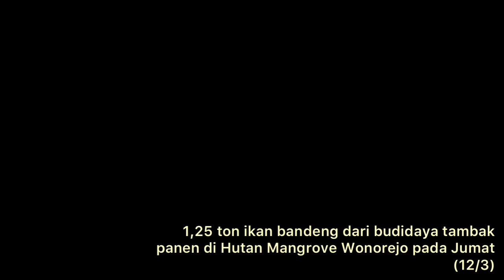WALIKOTA SURABAYA “ PAJAK ITU DARI MASYARAKAT, AYO ..PEJABAT JANGAN AROGANSI “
Sebanyak 1,25 ton ikan bandeng berhasil dipanen dari hasil budidaya tambak seluas 1 hektar melalui penerapan sistem silvofischer. Sistem silvofischery yang diterapkan Pemerintah Kota (Pemkot) Surabaya sendiri, yakni dengan menggabungkan antara sektor perikanan dengan tetap memperhatikan kelestarian hutan mangrove.
Dalam kesempatan itu, Wali Kota Surabaya, Eri Cahyadi kembali mengatakan, seluruh aset Pemkot Surabaya yang selama ini tidak dimanfaatkan atau dijaga, akan difungsikan untuk kepentingan masyarakat. Terlebih di tengah pandemi Covid-19 banyak warga yang mengalami PHK (pemutusan hubungan kerja) dan membutuhkan pekerjaan. “Karena itu tanah aset pemerintah kota kita manfaatkan. Kalau itu berupa tambak, kita berikan benih yang mengerjakan masyarakat dan hasilnya diambil masyarakat,” kata Cak Eri di sela kegiatan panen bandeng di Mangrove Wonorejo Surabaya, Jum’at (12/3/2021) pagi.

Hal yang sama bakal diterapkan pemkot apabila tanah aset tersebut berupa lahan pertanian. Pemkot akan mempercayakan kepada warga tanah tersebut agar dapat dikelola untuk lahan pertanian. Tentunya hal ini dilakukan untuk menunjang perekonomian warga sekitar. “Walaupun tanahnya itu bukan tambak, kita manfaatkan untuk padi dan tanaman lainnya. Fainsya Allah intinya satu, seluruh aset pemerintah kota kita gunakan maksimal bagaimana untuk menunjang perekonomian warga,” kata dia.
Saat ini, pihaknya mengaku sedang melakukan pendataan seluruh aset tanah yang dimiliki Pemkot Surabaya. Rencananya dalam dua minggu ke depan selesai pendataan dan tanah aset bisa digunakan. “Insya Allah dua minggu ke depan bisa dimanfaatkan oleh masyarakat,” jelas Cak Eri.
Tak hanya itu, pria yang pernah menjabat Kepala Badan Perencanaan Pembangunan Kota (Bappeko) Surabaya ini juga mengungkapkan, saat ini Dinas Sosial (Dinsos) bekerjasama dengan Camat, Lurah dan RT/RW sedang melakukan pendataan kepada seluruh warga Surabaya. Pendataan ini dilakukan untuk mengetahui berapa pendapatan pada setiap keluarga.
Nantinya, kata Cak Eri, bagi warga Surabaya yang pendapatannya masih di bawah UMK (upah minimum kota), pemkot akan memberikan intervensi baik berupa lapangan kerja maupun pemberdayaan ekonomi usaha. “Saya juga mohon bantuan kepada lurah dan camat, kami mohon dibantu agar pemerintah kota tahu siap warganya yang benar-benar membutuhkan, yang benar-benar warganya ini pendapatannya di bawah UMK,” pesan dia.

Sementara itu, pada panen kali ini, pemkot tak hanya berhasil membudidayakan ikan bandeng, tapi juga udang vaname. Melalui sistem silvofischery yang diterapkan, pemkot berharap warga mendapatkan manfaat dari hasil perikanan dengan tetap memperhatikan kelestarian hutan mangrove. “Kita tanam itu 2 rean. Kalau 1 rean sekitar 5.000 (ekor ikan) berarti 2 rean 10 ribu ekor. Kalau tingkat kematiannya sekitar 10 persen, maka tinggal 7.500 ekor atau 1,2 ton. Kalau lahan tambak yang digunakan ini sekitar 800 sampai 1 hektar, merupakan aset pemkot,” kata Kepala Dinas Ketahanan Pangan dan Pertanian (DKPP) Kota Surabaya, Yuniarto Herlambang.
Menurut Herlambang, budidaya perikanan tak hanya dilakukan pemkot di lokasi tersebut. Sebab ke depan, aset-aset pemkot lain yang sudah terdata, baik berupa tambak maupun lahan pertanian, bakal dimanfaatkan untuk membantu perekonomian warga. “Nanti kita identifikasi yang berupa tambak. Sebagian nanti ada mangrove, sebagian ada tambak yang memanfaatkan warga. Jadi warga budidaya dan hasilnya bisa dijual untuk membantu perekonomian di situ,” pungkasnya.